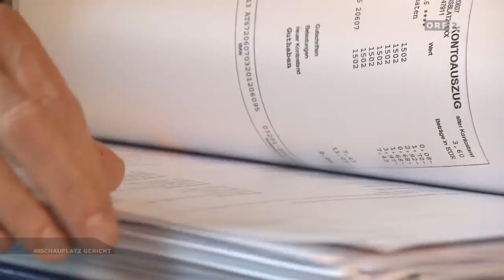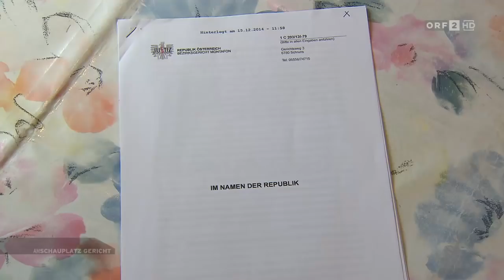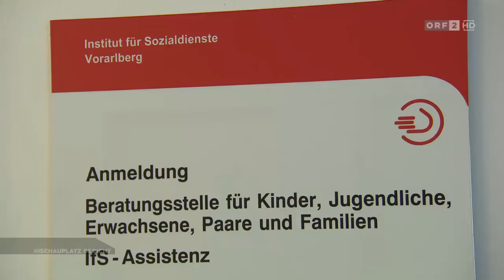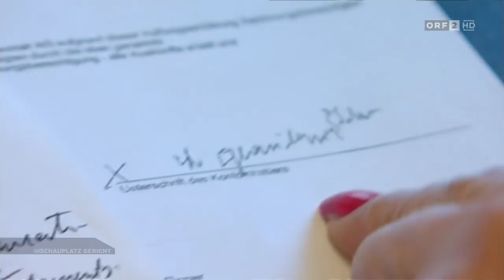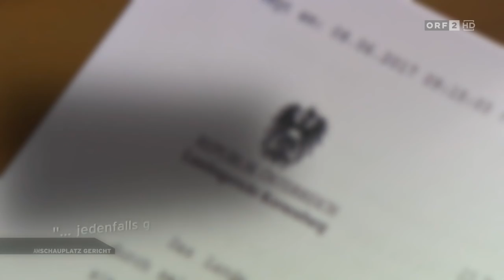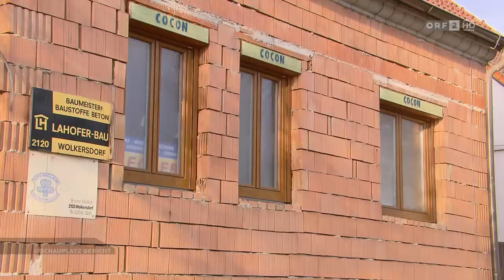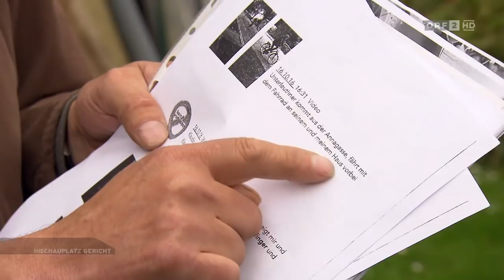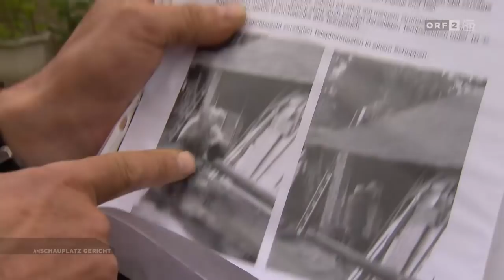Am Schauplatz Gericht: Geschwisterstreit ums Elternhaus| Do, 14.09.2017| HD